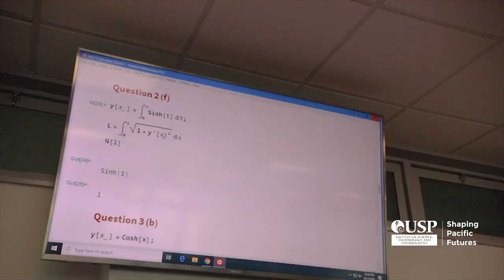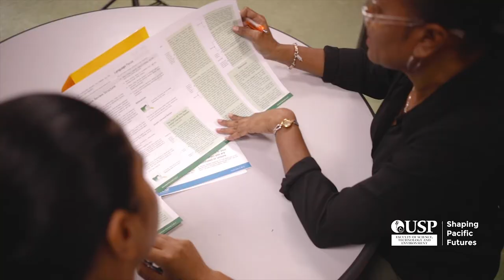Welcome Video | Faculty of Science, Technology & Environment | 2020 Virtual open day | USP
Deans Message

Welcome to The Faculty of Science, Technology and Environment (FSTE) – the Faculty of your choice. We are committed to providing an internationally recognized platform in the pursuit of learning, teaching and research in the areas of science, environment and technology. We aspire to offer our young and mature students an environment to develop their intellect and skills, preparing them for the exciting students. Our research is highly valued and plays a significant role in the scientific and economic development of our island nations which is sustainable. With a team of highly qualified academic staff, research professionals and student support staff, we facilitate active learning and teaching for our The essence of our service lies in producing successful graduates and we look forward to providing you a holistic experience while studying with us.